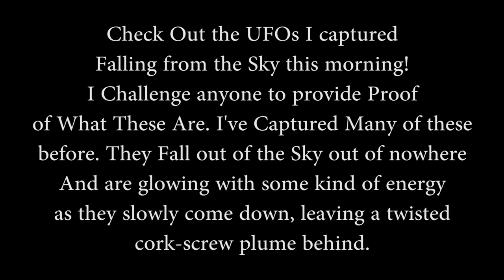Multiple UFOs Captured Falling from the Sky!!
Look at the way these objects glow as if with electrical energy as they fall. I do think these are powered craft since they can be seen changing direction. They look like missiles with their twisting, corkscrew plumes! I used to call them 'Mystery Missiles'. Look up my videos titled 'Mystery Missiles' for more footage of these objects. They are not airplanes. Today there were many many of them falling in the same general area. All of the plumes in the shot are from these things falling from the sky right 'out of the blue', as they say.